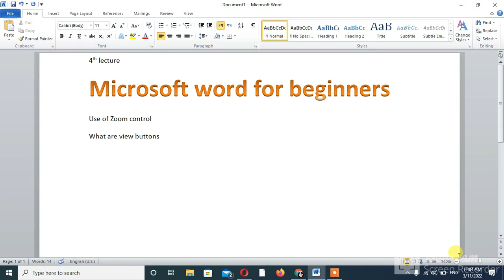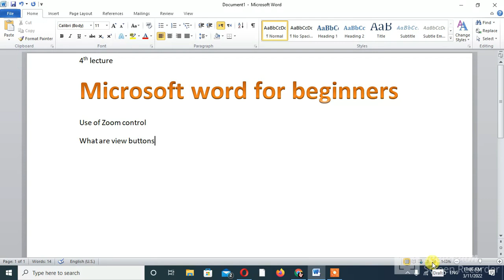lecture 4 Ms word || Zoom option in ms word || View in Word || how to zoom in & zoom out in ms word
This is the part 4 of Ms word course in which we will focus on zoom in and out view language and much more